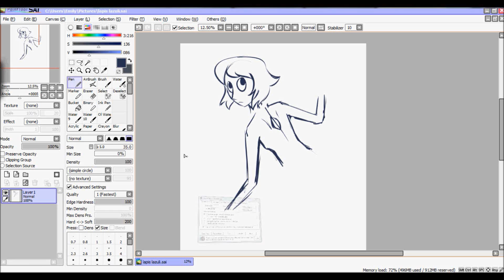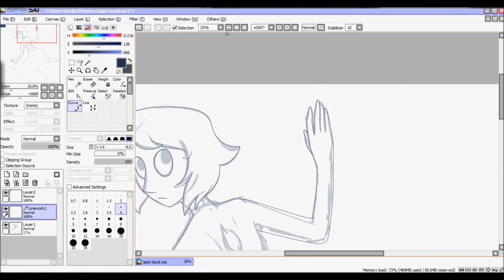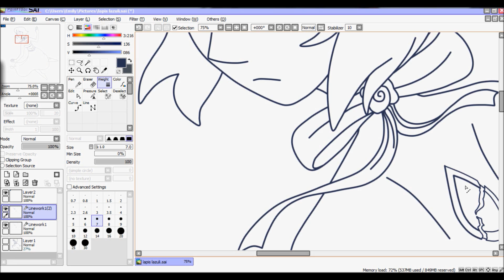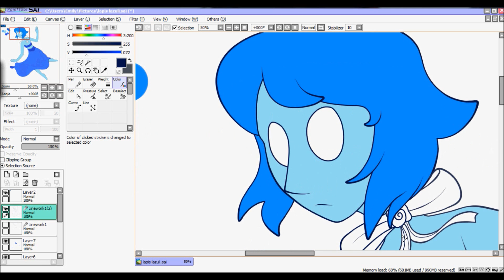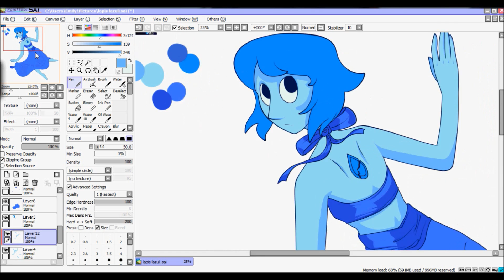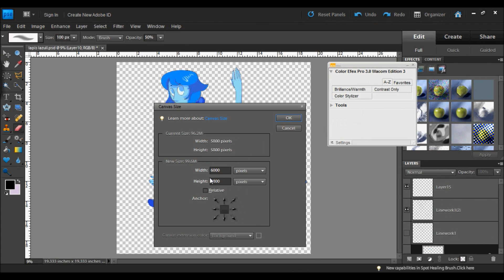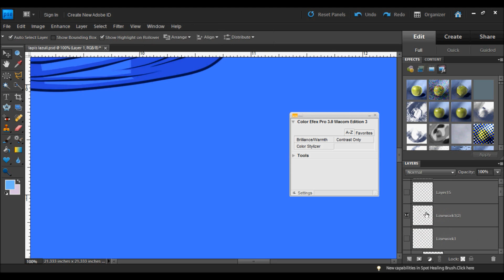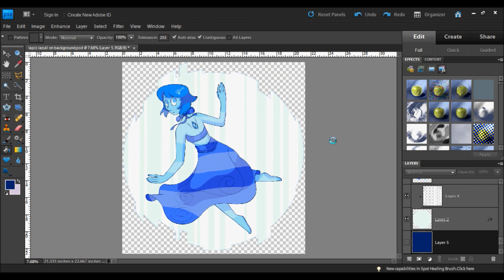Lapis Lazuli - Steven Universe Speedpaint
From the episodes Mirror Gem and Ocean Gem, I really loved this addition to the world of the Crystal Gems!
Splash Free - Style Five, Free! Soundtrack